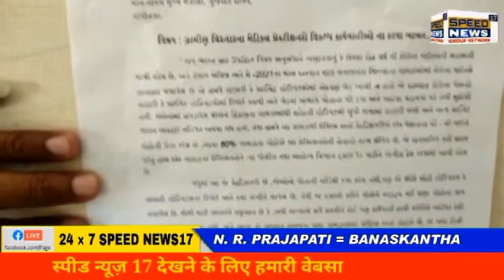BANASKANTHA N.R. PRAJAPATI SPEED NEWS17 DIGITAL